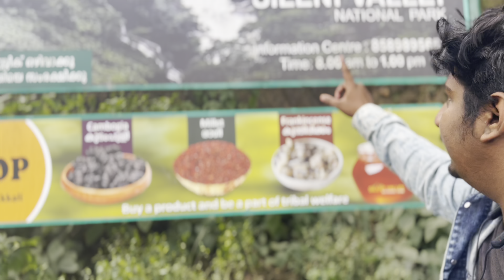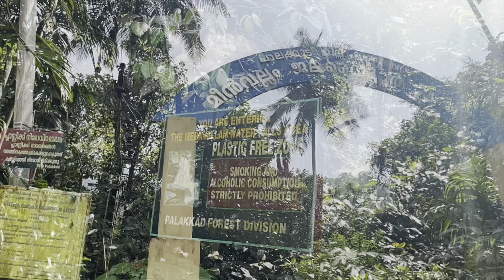Anaikatti plan went wrong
Hey folks
This video is all about travel related content
Where our trip to anaikatti devleoped to kerala
vishnuprakash__k